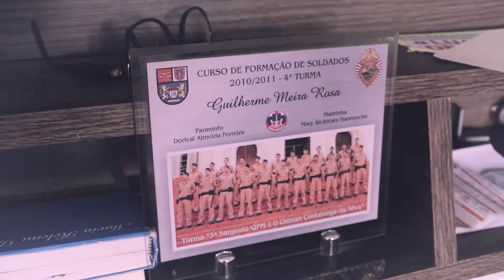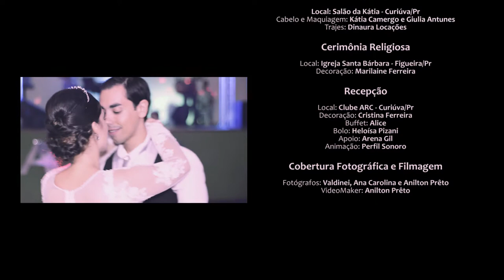Casamento Carolina & Guilherme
Short Movie do Casamento de Carolina e Guilherme

Dia da noiva: Salão da Kátia - Curiúva/Pr
Cerimônia Religiosa: Igreja Santa Bárbara - Figueira/Pr
Recepção: Clube ARC - Curiúva/Pr
Marilaine Ferreira ► decoração Igreja
Cristina Ferreira ► decoração salão
Animação ► Perfil Sonoro
Cabelo e maquiagem ► Kátia Camargo e Giulia Antunes
Trajes ►Dinaura Locações
Buffet ►Alice
Bolo ►Heloísa Pizani
Apoio ►Arena Gil